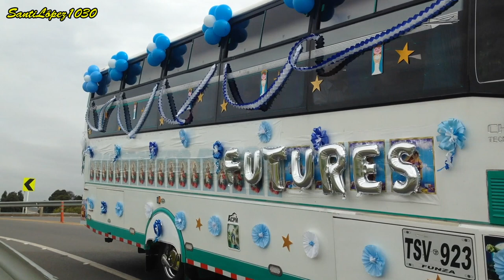Desfile Virgen del Carmen FUTURES S.A.S 2019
Les comparto un poco de desfile que realizó hace poco mi empresa favorita de buses de turismo colombiana.

¡Gracias!

SantiLopez1030

Créditos:

Cámara: Cesar David Caicedo Enciso
Edición: Santiago López